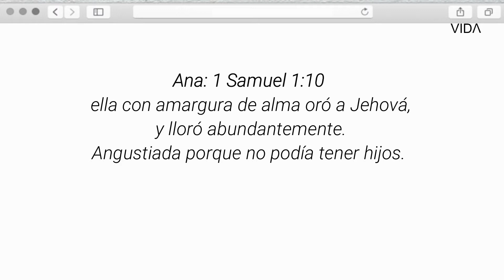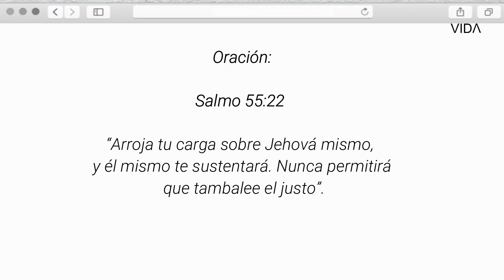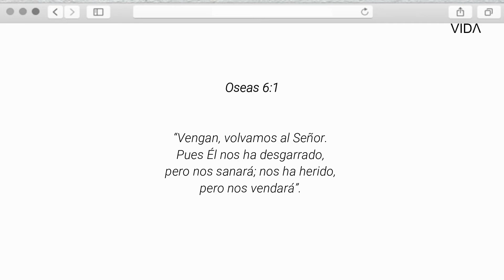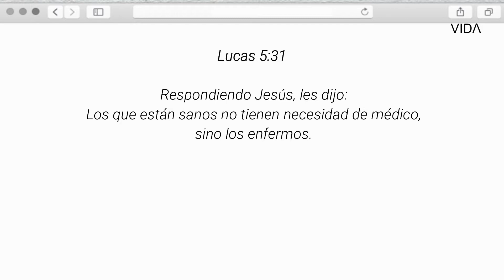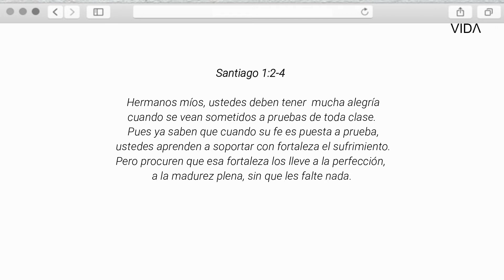Ansiedad - Ps Cesar Marco M. | MCV PERU #26